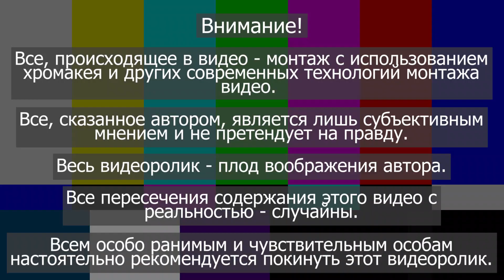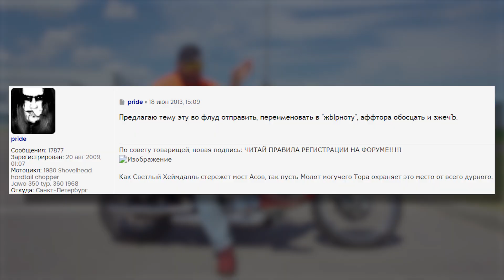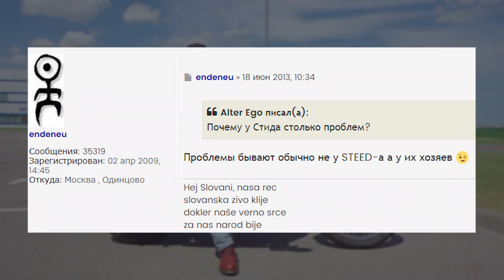Honda Steed Springer - САМЫЙ Надежный Мотоцикл?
В этом обзоре мотоцикла я расскажу о Honda Steed VLS 400 - мотоцикле, с мотора которого началась история САМЫХ надежных моторов в истории Хонды. Я расскажу его плюсах и минусах, о его владельцах и том, кому его стоит выбрать.
✔️Поддержать автора/прорекламить себя:✔️
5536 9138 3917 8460 - желтый банк
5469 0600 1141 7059 - зелёный банк

Вместе с поддержкой можете отправлять свое сообщение: пожелание, свой инстаграм, свой сервис - что хотите. В начале следующего видео 5 топовых поддержавших и их сообщения будут вставлены. А те, кто не войдут в топ 5 будут на доске почета в середине видео.